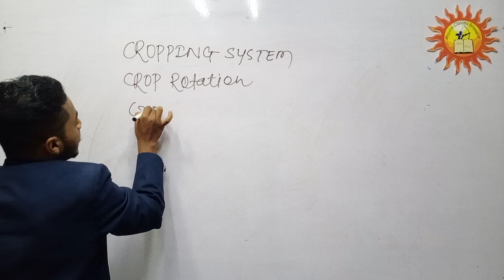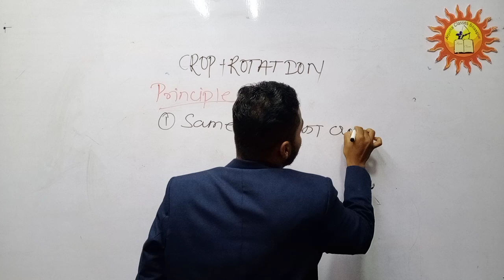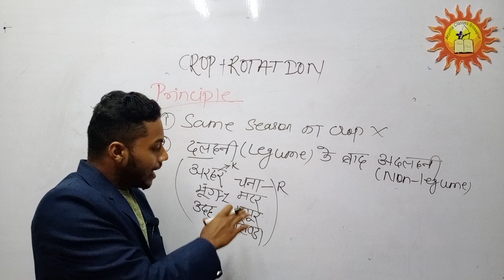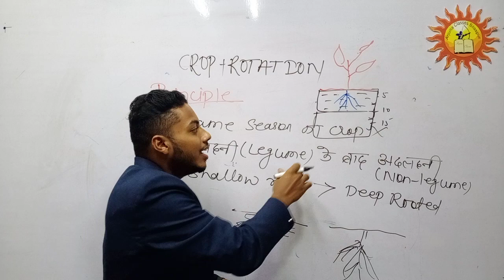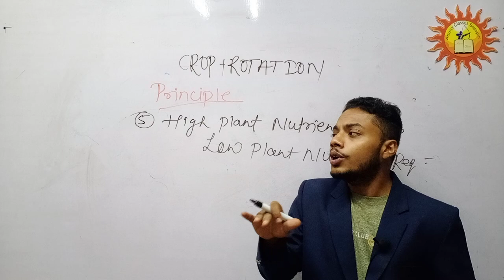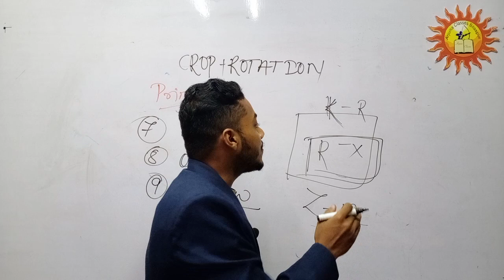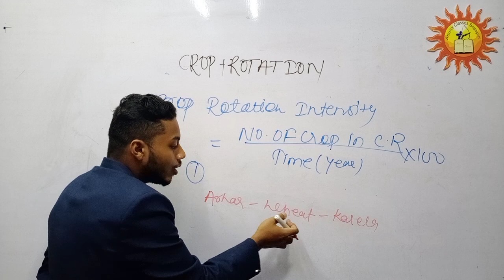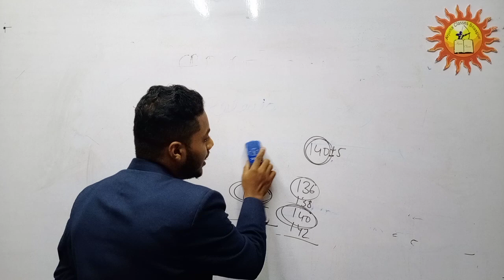फसल चक्र (Crop Rotation) By Amit Kumar Pradhan Sir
ऑनलाइन क्लास ज्वाइन करने के लिए नीचे दिए हुए लिंक पर क्लिक कर ऐप डाऊनलोड कर सकते है👇

Address :
Beside Bank Of India BS Plaza Dayalband Bilaspur CG ,